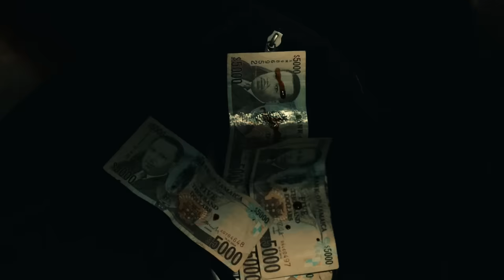Chronic Law - Choices (Official Video)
Produced by collect di bred entertainment